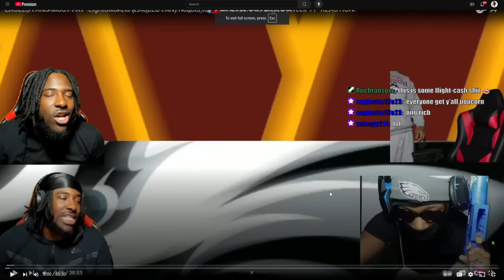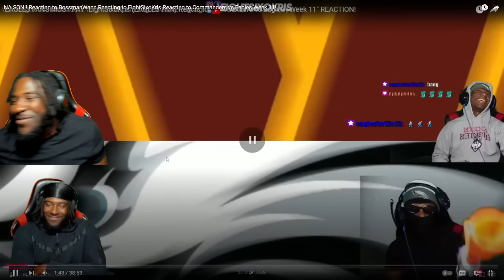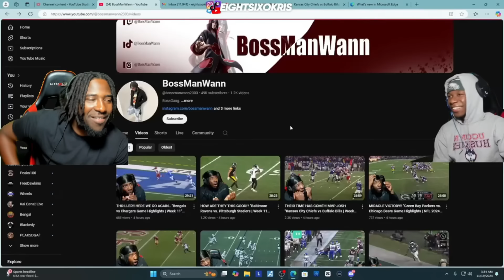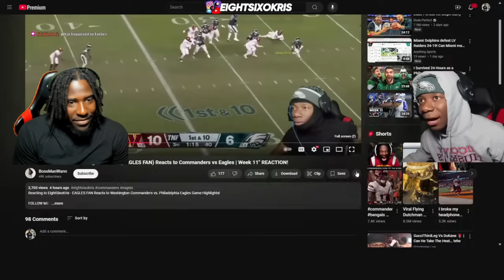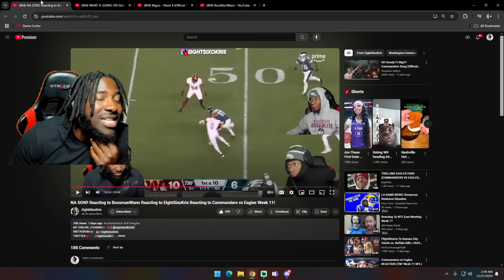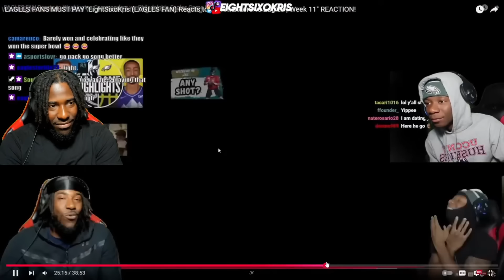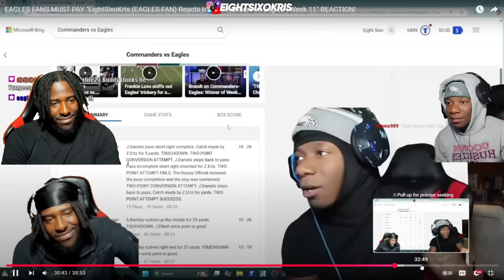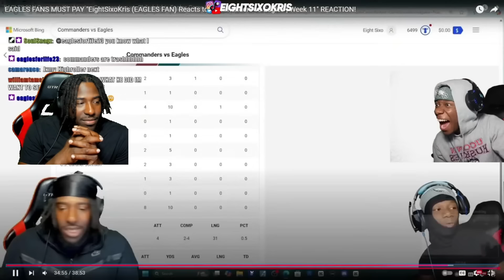REACTION MULTIVERSE! EightSixoKris Reaction to MY Reaction of him Reacting to Commanders vs Eagles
Reacting to EightSixoKris - NA SON!! Reacting to BossmanWann Reacting to EightSixoKris Reacting to Commanders vs Eagles Week 11!